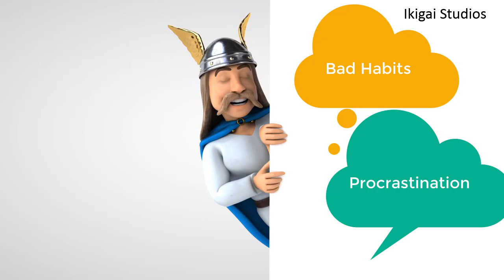Course Correction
To Learn NLP/HUNA and other Life changing techniques follow this channel
Ganesh Srinivasan Sir: